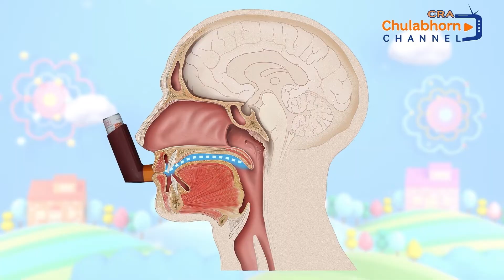พบหมอเด็กจุฬาภรณ์ Season 2 EP2 “พ่นยาเด็กแบบไหน ให้ถูกวิธี”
มารับชมรับฟังสาระ ความรู้ “พ่นยาเด็กแบบไหน ให้ถูกวิธี” กับรายการ 👦🏻 “พบหมอเด็กจุฬาภรณ์” season 2 👧🏻 ดูแลสุขภาพเด็กให้ถูกวิธีโดยแพทย์ผู้เชี่ยวชาญเฉพาะด้าน กับแพทย์หญิงครองขวัญ เนียมสอน แพทย์ผู้เชี่ยวชาญสาขากุมารเวชศาสตร์
โรคระบบทางเดินหายใจ โรงพยาบาลจุฬาภรณ์
ติดตาม 7 ตอน 7 เรื่องราวที่สำคัญสำหรับคุณพ่อคุณแม่และผู้ปกครองเพื่อการดูแลเด็กๆอย่างถูกต้อง กับ รายการ“พบหมอเด็กจุฬาภรณ์” season 2

💬 ปรึกษาสุขภาพเด็ก ได้ที่ Line กุมารเวชกรรม โรงพยาบาลจุฬาภรณ์

ทุกวันเสาร์ เวลา 12.00 น. ตลอดเดือนกันยายน-ตุลาคม 2565 ทางช่อง Youtube CRA Chulabhorn Channel

🔔อย่าลืมกด Subscribe ติดตาม กดกระดิ่งในช่อง YouTube CRA Chulabhorn Channel เพื่อไม่ให้พลาดสาระความรู้และเรื่องราวดีๆ จากราชวิทยาลัยจุฬาภรณ์ ที่พร้อมแบ่งปันสร้างสรรค์สุขภาพดีสู่สังคมไทย